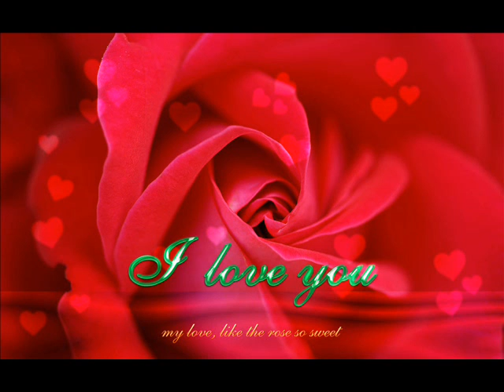JAGANNATH UNIVERSITY A D SONG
this is the my first recording .listen and give the comments.